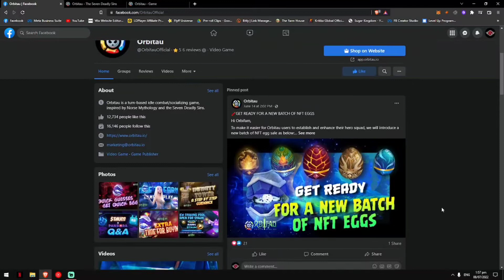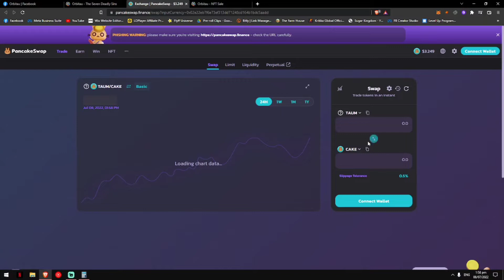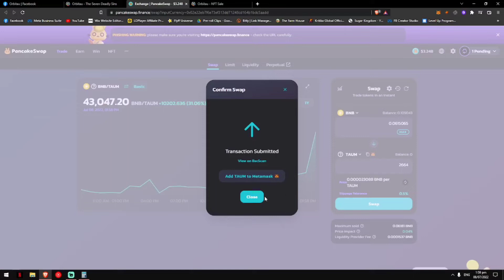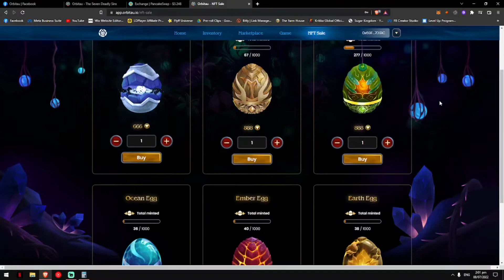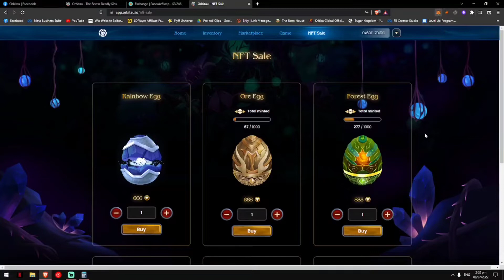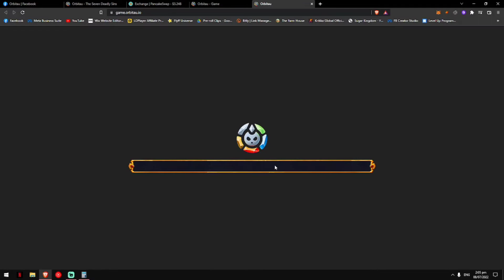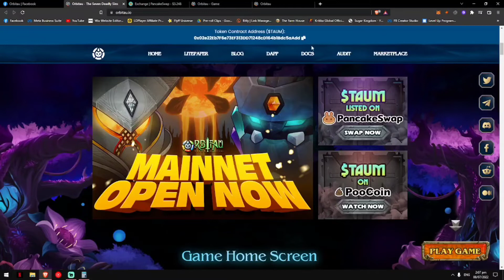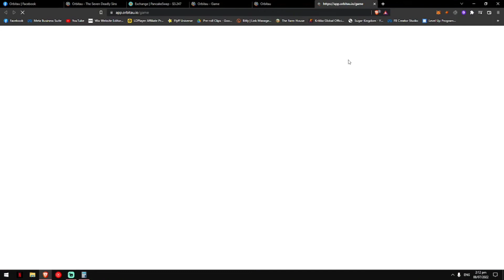ORBITAU - Guide kung pano magsimula at magkano kailangan invest.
Orbitau - orbitau.io

Seven Deadly Sins is a fantasy game inspired by Norse Mythology and the Seven Deadly Sins, and provides players with new experiences based on well-known legends. In Orbitau, players will directly participate in the Demon - God war with the familiar role-playing and turn-based strategy gameplay in a magical land of mixed reality and fiction created by blockchain technology. And the rewards are materially valuable, not just symbolic victories.